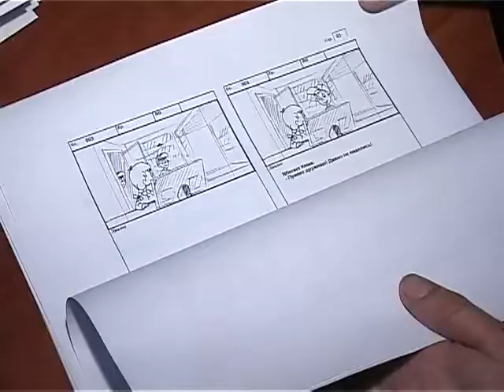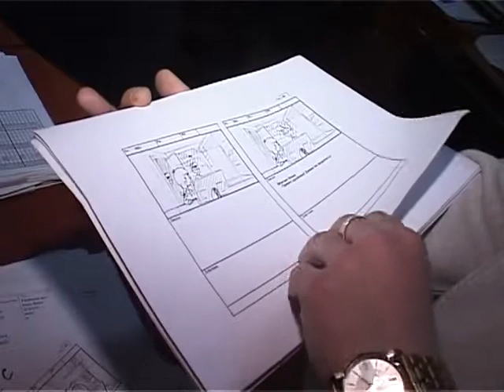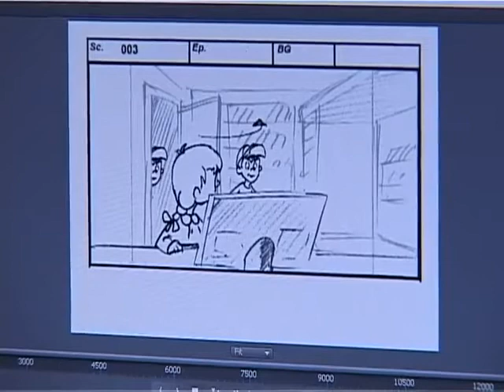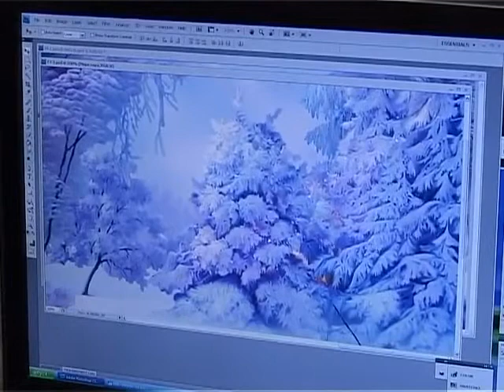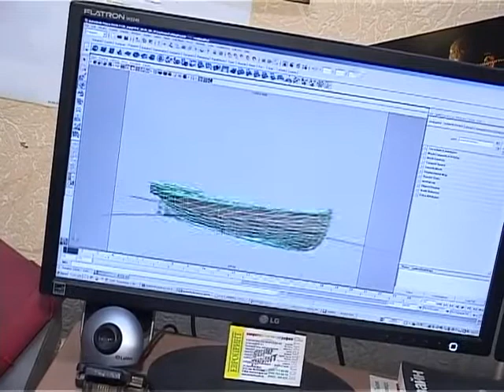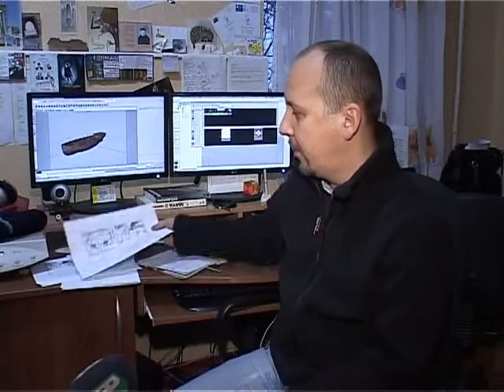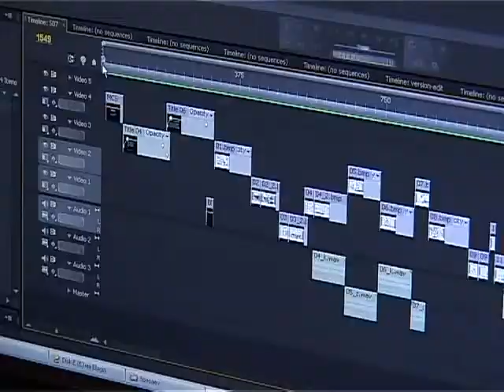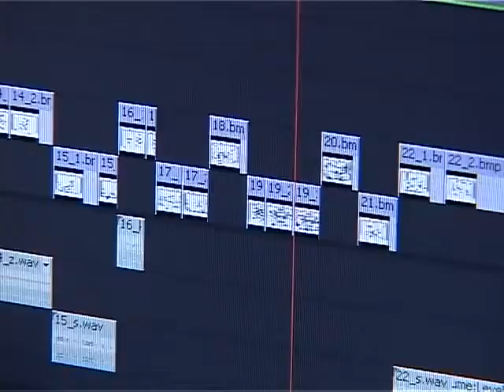Как делают мультфильмы в Одессе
Телепрограмма "Реальные технологии".
Видеомонтаж: Евгений Козюков

Программа представлена в ознакомительных целях и не носит рекламный характер.